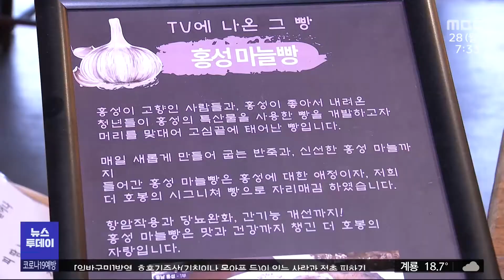MBC뉴스 - 빵·쿠키에 ‘지역 특산물’ 인기 좋아요(2021.06.28)